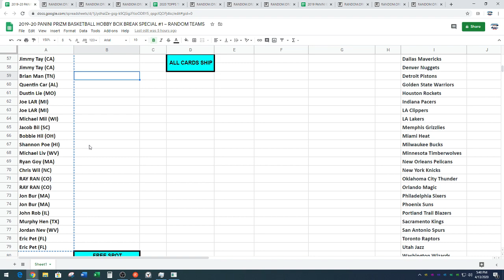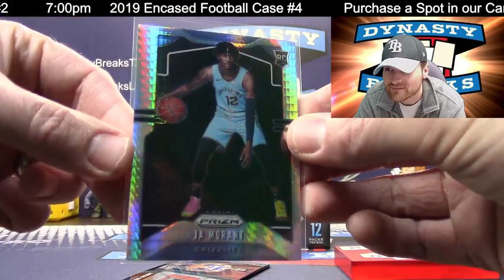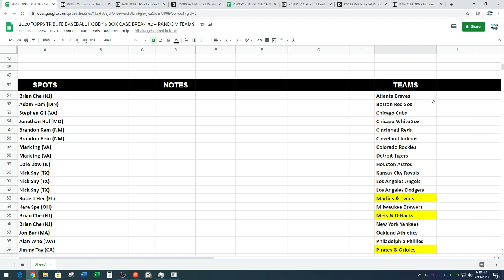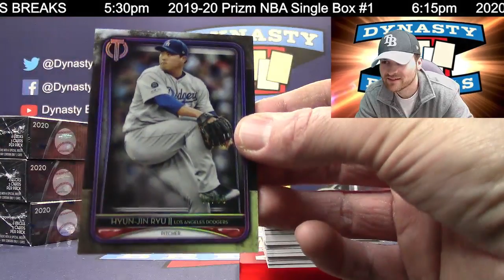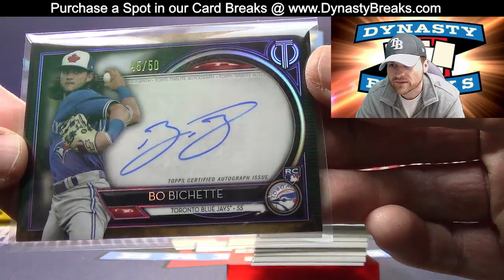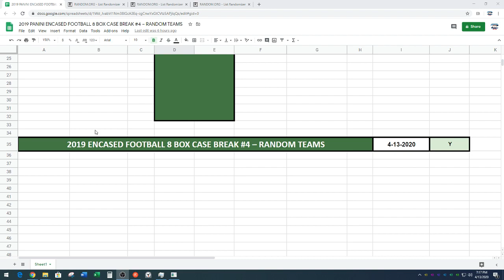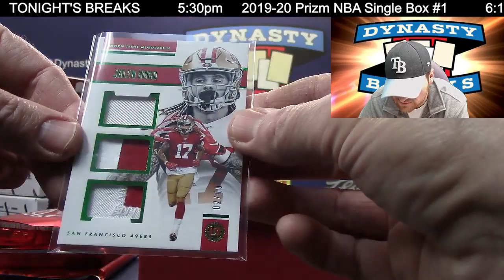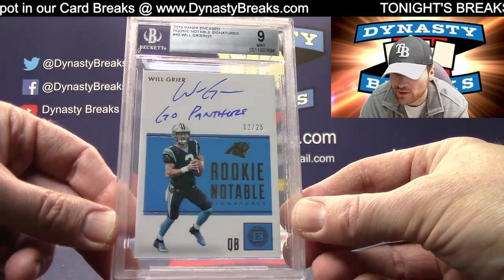DYNASTY BREAKS - Sports Card Box and Case Group Breaks LIVE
Dynasty Breaks
Our Website is:
Our Box and Case Breaks are Entertaining and Fun to Watch
Customers are #1